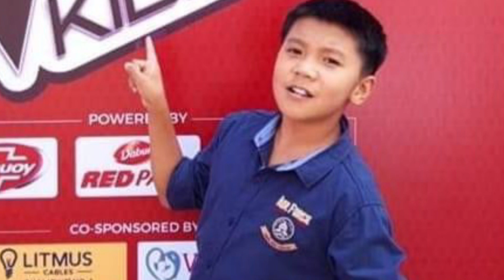The Voice Of Nepal Kids Season 2 Battle Round Episode 11 || बाकी टिम प्रमोदबाट को को जादै live Show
The Voice of nepal kids season 2 battle round Pramod kharel
The Voice of nepal kids season 2 rijan dangi
The Voice of nepal kids season 2 binamra subedi
The Voice of nepal kids season 2 milan newar
The Voice of nepal kids season 2 susant kc
The Voice of nepal kids season 2 Prabisha adhikari
RamRoji
The Voice of nepal kids season 2 battle round episode 11